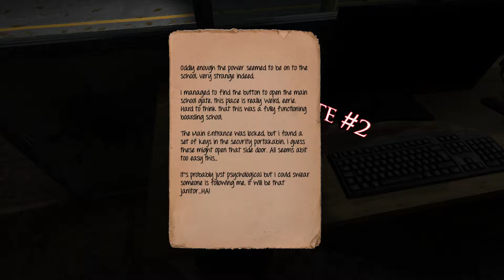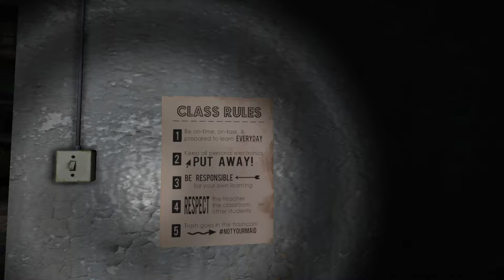Left Alone [002] Schooool is out for... ich halte das nicht aus! (german Let's Play)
In dieser Folge geht es bewaffnet mit einem (naja, ihr wisst schon) in die Gruselschule.
Psychoterror!
Spiel erhältlich bei Steam. (konsultieren Sie vorsichtshalber Ihren Arzt oder Apotheker)